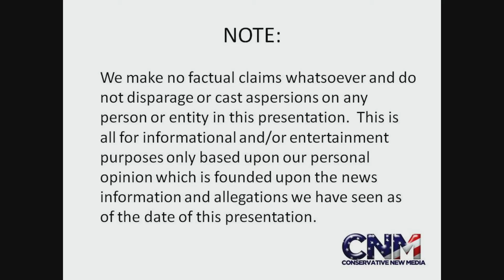Houston Rockets w/ Jeremy Lin are Better IMO than LA Lakers w/ Kobe Bryant - Opinion by JDV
I think the Houston Rockets with Jeremy Lin (Linsanity) and James Harden (Bearsanity) are better than the Los Angeles Lakers with Kobe Bryant and Dwight Howard (D12) right now IMO.

What do you think?  Do you agree or disagree?

John D. Villarreal, the 4X National Champion, discusses this sports talk subject and gives his opinion.